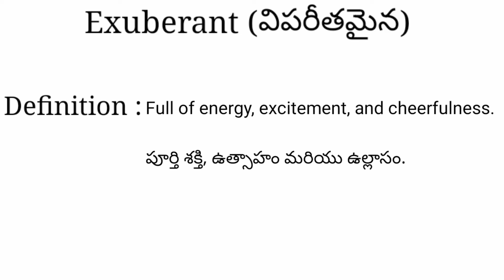Exuberant meaning in telugu with examples | Exuberant తెలుగు లో అర్థం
Exuberant meaning in telugu with examples | Exuberant తెలుగు లో అర్థం @meaningintelugu